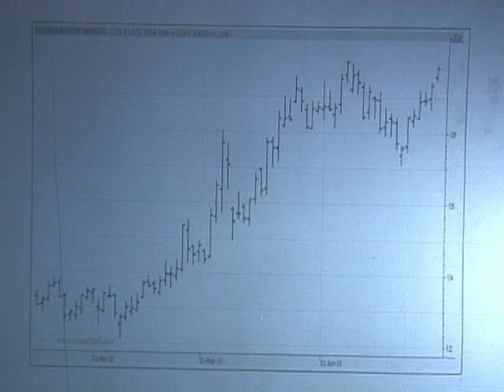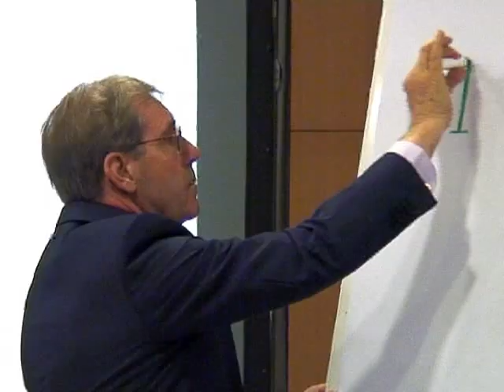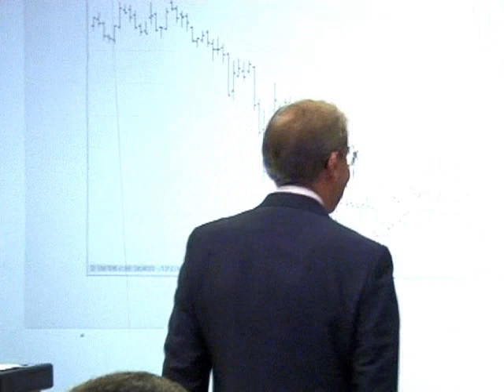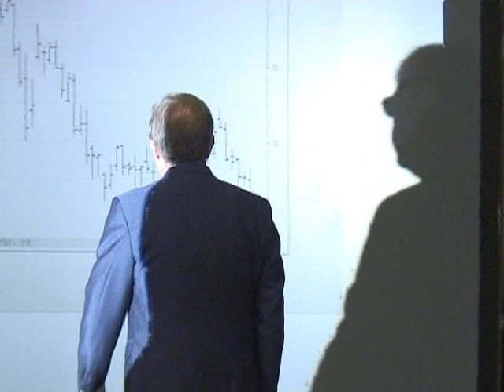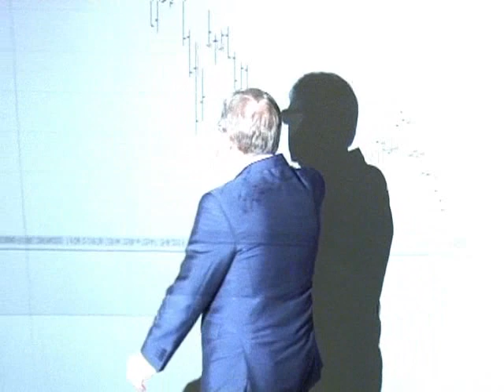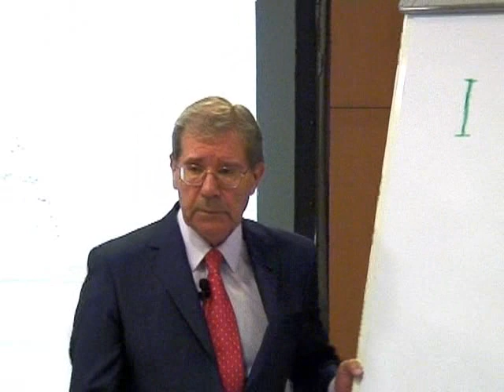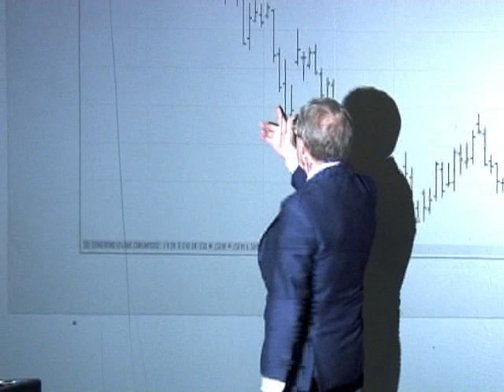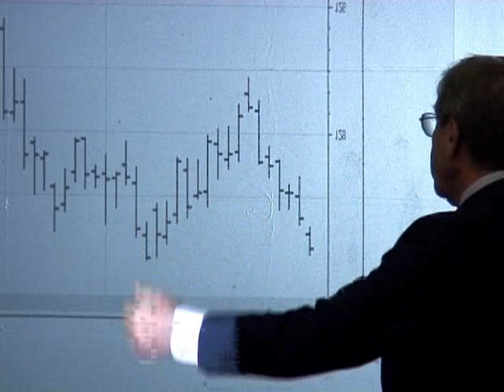Antonio Sáez del Castillo en el Trading Day - Estrategias de Inversión (30-06-2010)